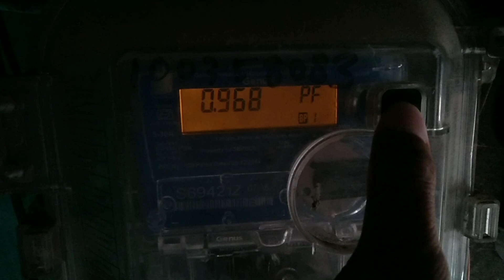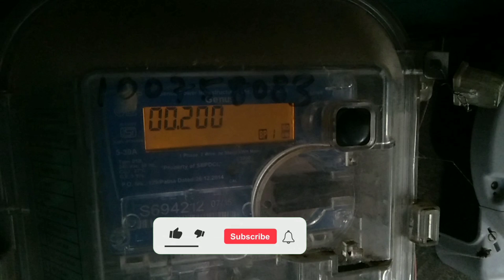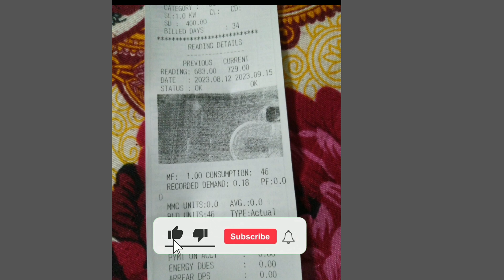How to check bijli bill with meter reading unit ll meter ki reading unit se bijli bill ll bijli bill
How to check bijli bill with meter reading unit | meter ki reading unit se bijli bill | bijli bill

इस वीडियो में मीटर की रीडिंग को देखकर बिजली का बिल निकलना सिखाया गया है यानी की
meter की reading unit को देखकर electricity bill निकालना सीखें
आपको यह वीडियो कैसी लगी, अपने विचार हमें जरूर कमेंट कर के बताए. !!

bijli bill kaise pta kare sahi hai ya galat